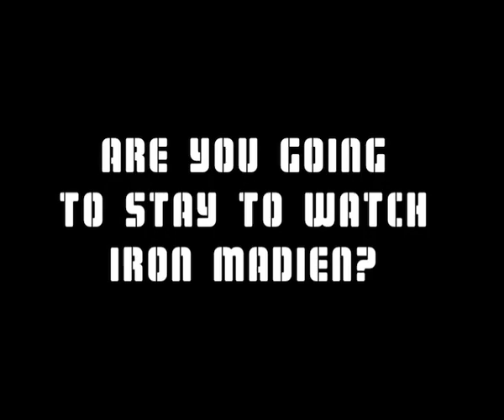NME Video: Evanescence Interview @ Download 2007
Check out NME.COM's interview with Evanescence at this year's Download Festival...